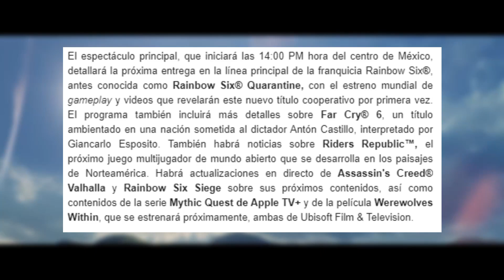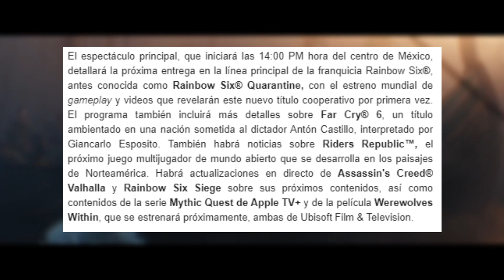⭐ ASEDIO DE PARIS será PRESENTADO en el E3 2021 ⭐ NUEVA EXPANSIÓN ASSASSIN´S CREED VALHALLA E3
🔥SI GUSTAS APOYAR AL CANAL PUEDES COMPRAR CUALQUIER COSA CON MI ENLACE DE AMAZON:

⭐ ASEDIO DE PARIS será PRESENTADO en el E3 2021 ⭐ NUEVA EXPANSIÓN ASSASSIN´S CREED VALHALLA E3 . En este video te hablaré acerca la confirmación de que tendremos información del asedio de paris para el e3 2021. Disfruta mucho el video.